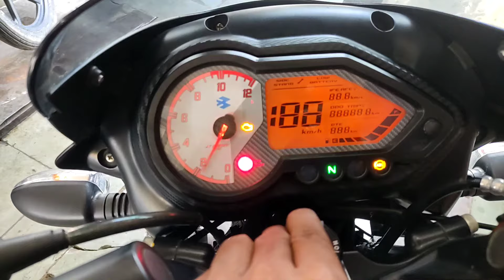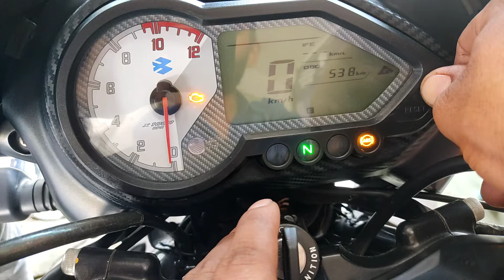HOW TO REMOVE SERVICE REMINDER IN BS6 PULSAR 150 | HOW TO RESET SERVICE REMINDER IN BS6 PULSAR 150 🔥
Dosto ajj ke is video me mene apko bataya hai app Bs6 bajaj pulsar 150 dtsi service reminder ko kese remove ker sakte ho chahe wo pulsar 150 single disc ho ya pulsar 150 twin disc ho ya pulsar 180 ho in sabhi bikes ki service light remove kerne ka sahi tareeka bataya hai. Mene apko poora practically samjha diya hai bus apko video ko end tak dekhna hai.